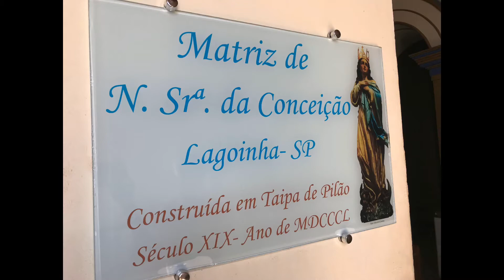Fam Trip Lagoinha - Ago/2019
Viagens de familiarização permitem reconhecimento de território, produtos e serviços. Melhoram qualidade de atendimento e proporcionam segurança ao turista.
Lagoinha tem o turismo religioso, ecológico e rural como vocações natas!
Confira mais informações sobre esta pequena cidade em população porém, riquíssima em tradição caipira.
Uma experiência única!